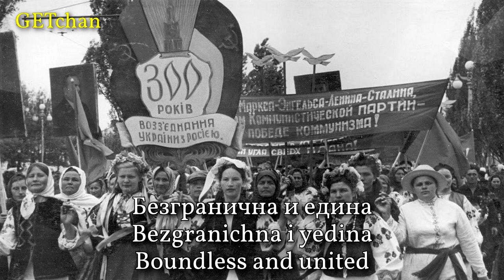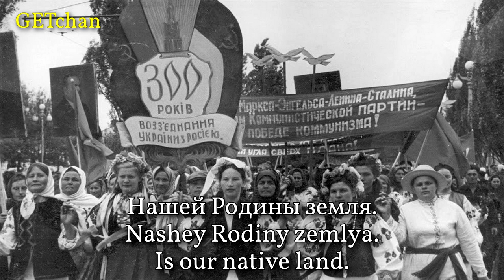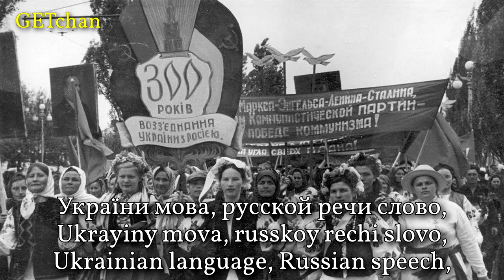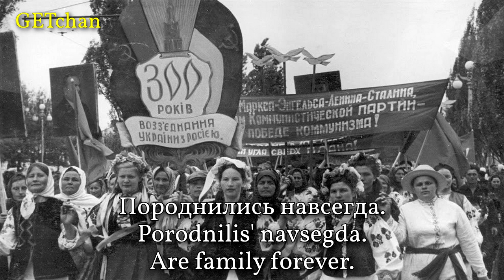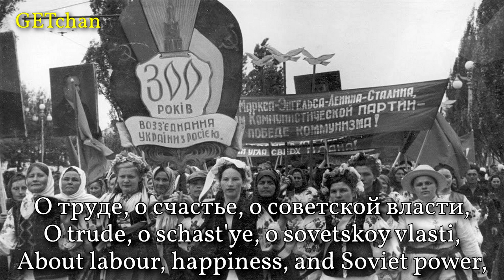Украина и Россия - Ukraine and Russia (Soviet Friendship Song) [Russian Version]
Performer: Song and Dance Ensemble of the Kiev Military District (Ансамбль песни и танца Киевского ВО)
Composer: Vano Muradeli (ვანო მურადელი)
Lyricist: Aleksandr Kovalenkov (Александр Коваленков)
Image: Celebration of 300 years of unity of Ukraine and Russia, 1954.